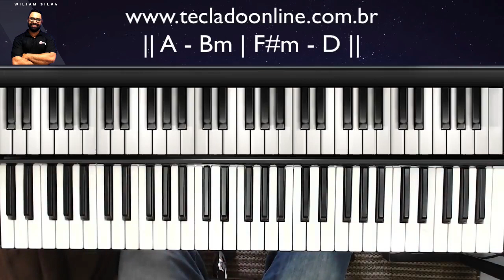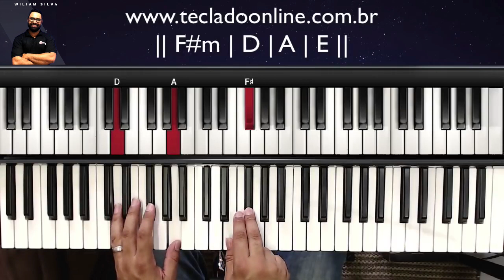Yeshua - Heloisa Rosa e Fernandinho | Aula de Teclado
Hoje vamos aprender a Música Yeshua dos cantores Heloisa Rosa e Fernandinho no Piano e Teclado.
Vamos aprender os acordes e a introdução da musica Yeshua no Teclado.

Yeshua no teclado
Yeshua teclado
tutorial Yeshua
tutorial Yeshua no teclado
Yeshua aula de teclado
Yeshua aula de piano
Yeshua teclado
Yeshua Heloisa Rosa e Fernandinho  no teclado
Yeshua Heloisa Rosa e Fernandinho
Eu não consigo entender
Seu nome é Emanuel
Bendito é o Rei que vem
05n85bctow
Yeshua
Glória seja ao Rei
Glorioso Salvador